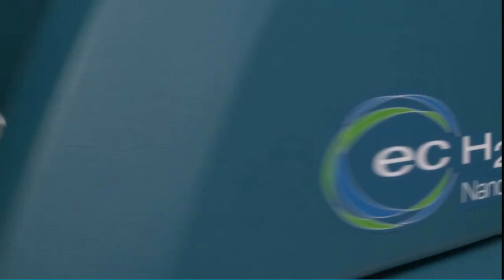T300_학교청소 맞춤 청소장비 (크린텍_청소차_임대 가능)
T300
저소음, 컴팩특한 디자인
학교, 병원 등의 현장에서 안성맞춤
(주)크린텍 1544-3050